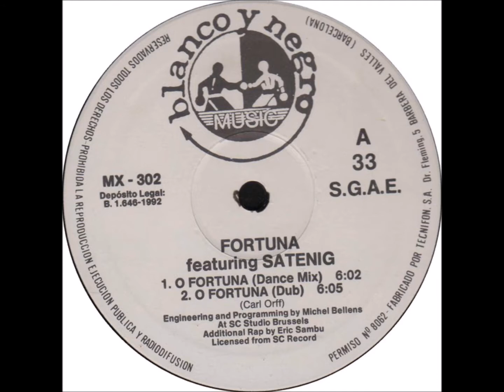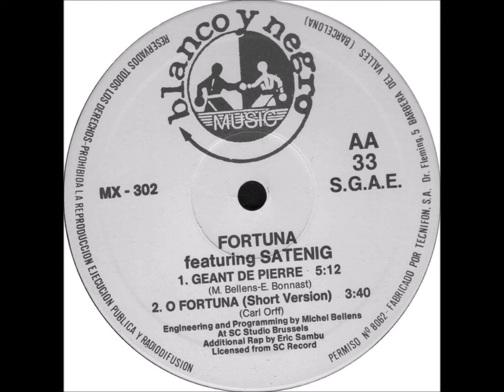Fortuna featuring Satenig - AA2 - O Fortuna (Short Version)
Fortuna featuring Satenig ‎– O Fortuna
Blanco Y Negro ‎– MX 302
1992